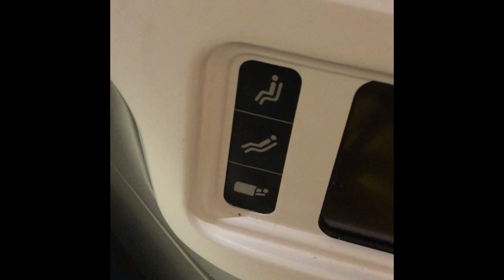Novel Travel Fiji airways A350 From Nadi To Los Angeles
The Novel Traveller flies business class on the new airbus A350 from Nadi to Los Angeles. Superb service on this wonderful aircraft made leaving Fiji that little bit more bearable. Bula Vinaka